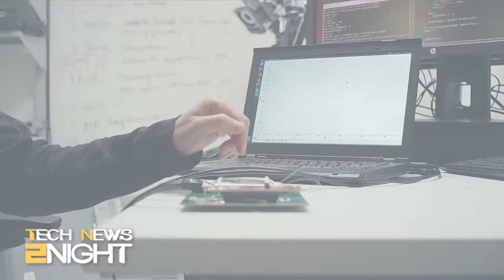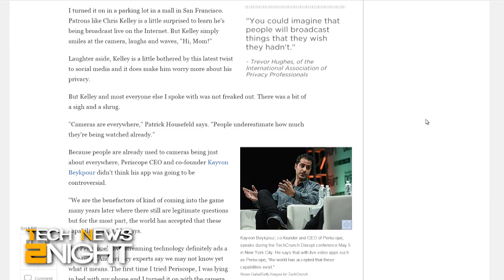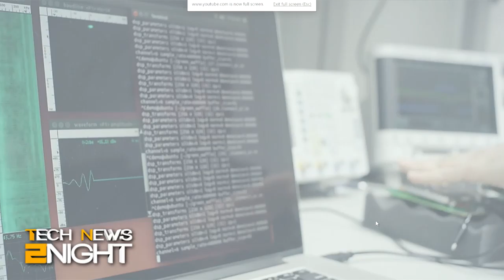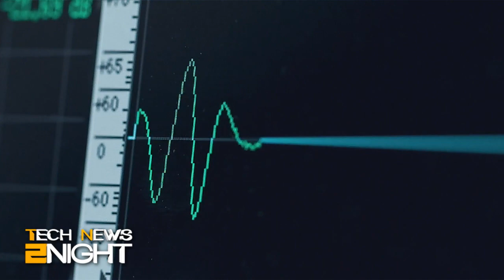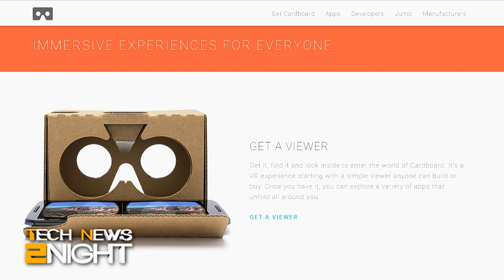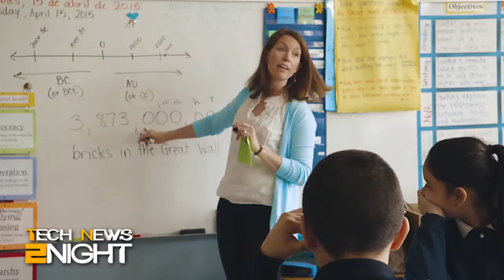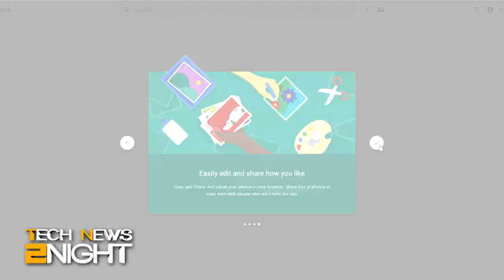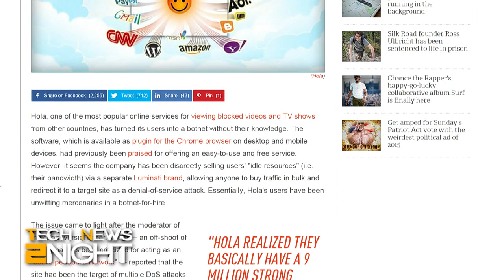Tech News 2Night 348: Google Smarty Pants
Google ATAP recap, cameras are streaming everywhere, the Minority Report is closer than you think, your pants are about to get a lot smarter, and more...

Guest: Laura Sydell

Bandwidth for Tech News 2Night is provided by Cachefly.

Running time: 20:32